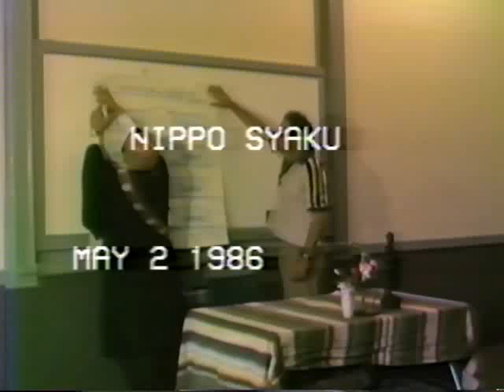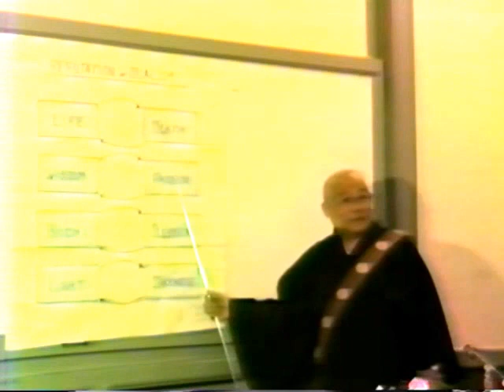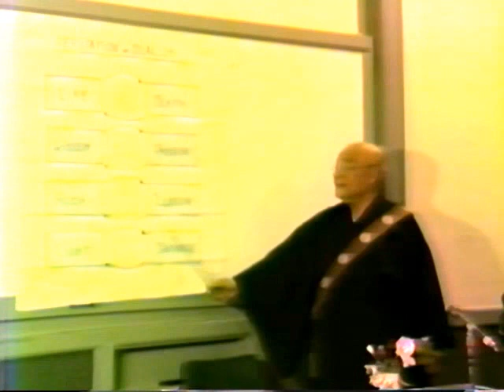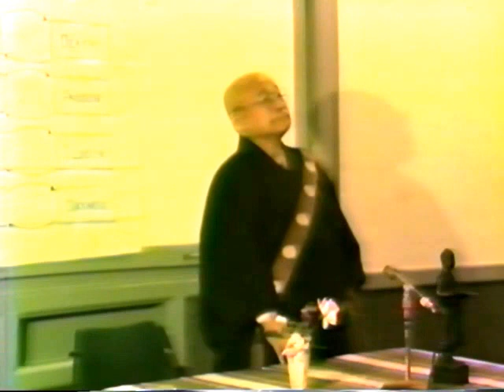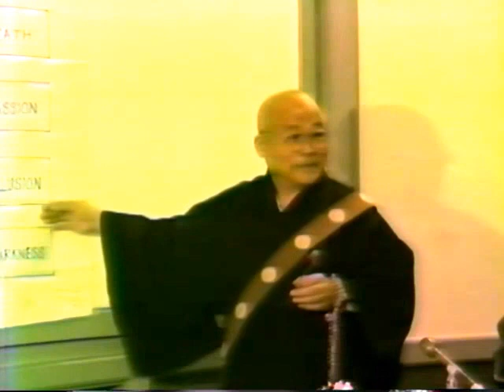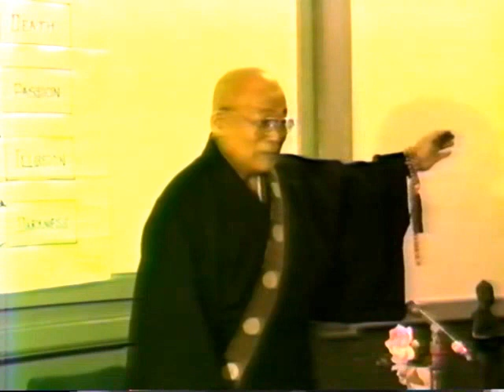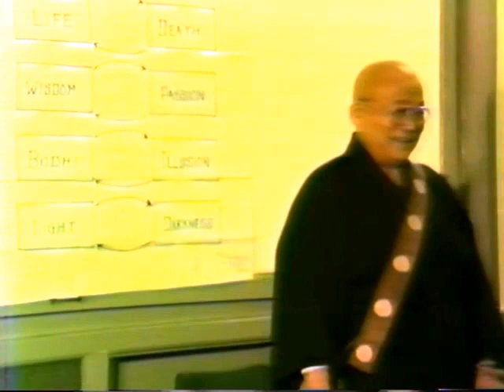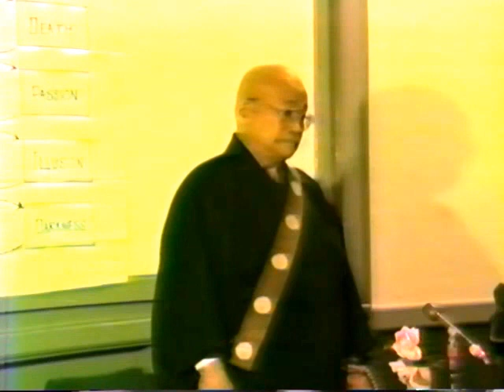Nippo Syaku lecture - raw footage - May 2, 1986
First in a series of lectures about Buddhist philosophy given in Santa Cruz, CA, at Loudon Nelson Community Center by Bishop Nippo Syaku.